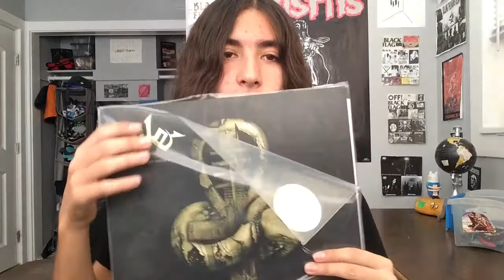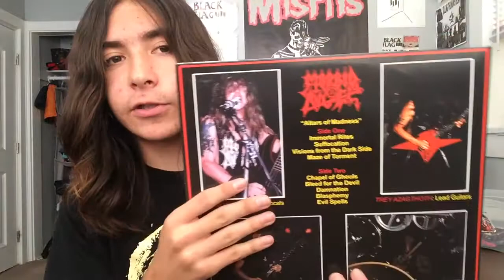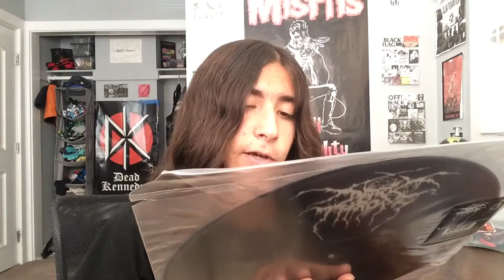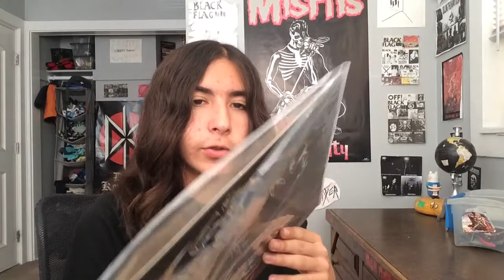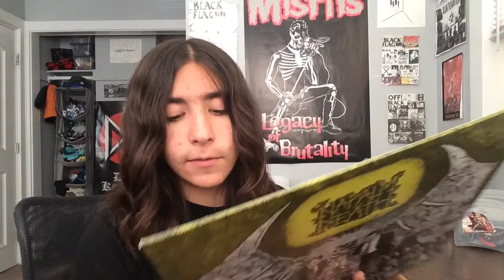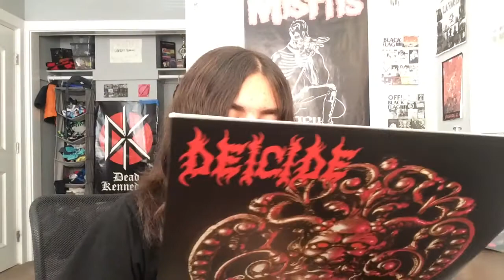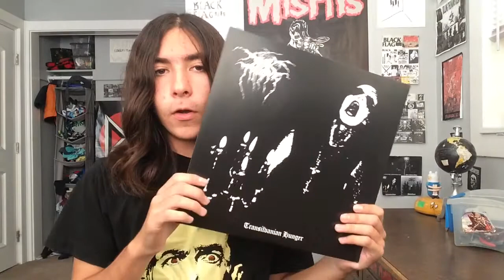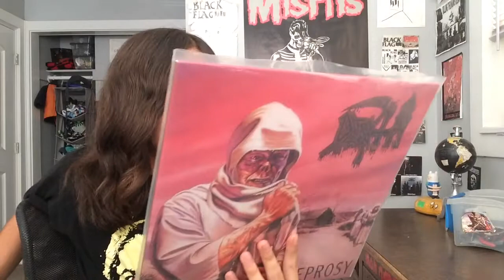MY TOP 10 FAVORITE EXTREME METAL VINYL IN MY COLLECTION | Julian Gonzalez